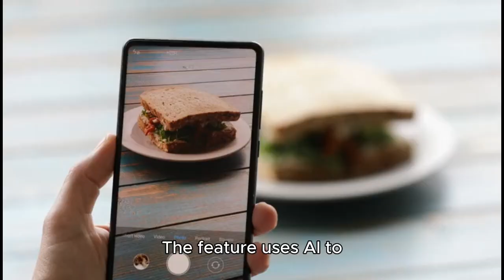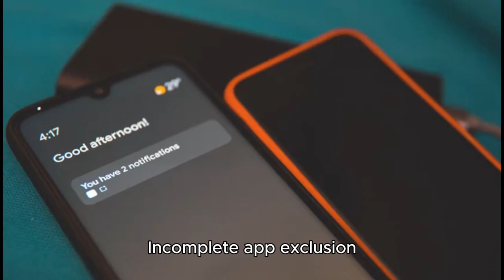Microsoft's AI "Recall" Feature Faces Mixed Reviews Amid Testing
Microsoft has started testing "Recall," a photographic memory-like AI feature designed for cutting-edge Copilot+ PCs, but early evaluations suggest the tool is far from perfect. Initially introduced in May 2024, Recall is exclusive to devices running Windows 11, such as the latest Surface Pro. The feature uses AI to periodically take screenshots, enabling users to search for words or objects within previously viewed images using keywords.

Privacy Concerns and Delayed Launch
Recall's debut was delayed after cybersecurity experts raised concerns about potential misuse. Microsoft responded by encrypting Recall’s database, ensuring privacy, and setting it to be off by default. In August, the company announced Recall would reach testers by October, and it is now available to select users enrolled in the Windows Insider Program. Currently, only PCs with Qualcomm Snapdragon chips and dedicated AI processing units can test Recall, leaving AMD and Intel users on the sidelines.

Issues and Limitations
While Recall shows promise, testers have identified several shortcomings:

Gaps in screenshot timelines, sometimes missing key moments.
Incomplete app exclusion options, leaving some apps unable to opt out of screenshots.
Search inconsistencies, with some keywords returning partial or inaccurate results.
Sluggish navigation between screenshots.
Additionally, Recall struggles with complex image recognition, failing to identify specific objects or terms in screenshots. Microsoft acknowledges these issues, emphasizing that testing allows refinements before broader release.

Amazon wishlist